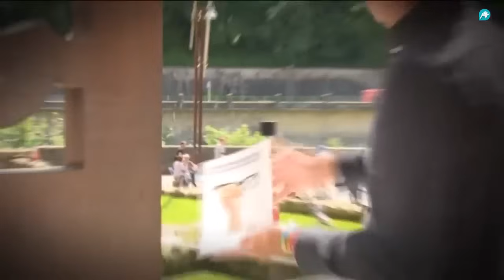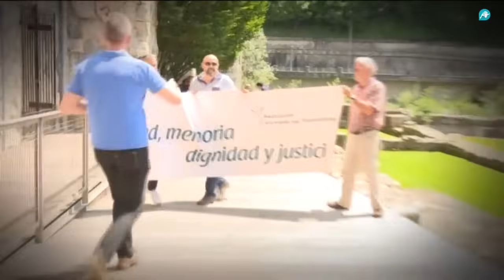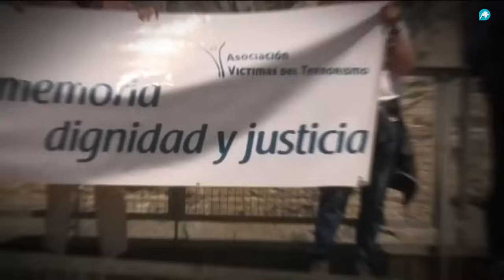ARCHIVO: Cake Minuesa, amenazado de muerte por denunciar el homenaje del primer asesino de ETA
Este programa fue emitido el 05 de junio de 2018.

El reportero Cake Minuesa asistió este sábado al acto, organizado en Bayona (Francia), en el que la banda terrorista ETA escenificó la entrega de sus armas. Allí preguntó a Josu Zabarte, conocido como ‘El carnicero de Mondragón’, si se arrepentía de sus 17 asesinatos: “No nada”, fue la respuesta de este etarra.